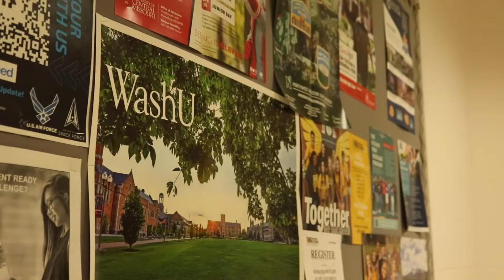Seniors on Going In State VS. Out of State for College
Seniors Hugh Kibera and Aaron Dubale compare their thought processes in their decisions to commit to in state vs. out of state schools.